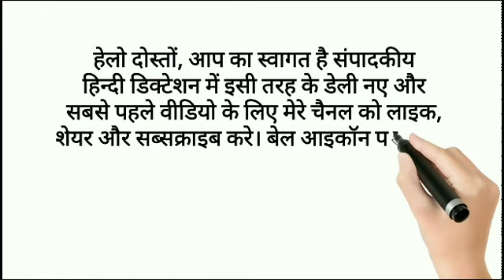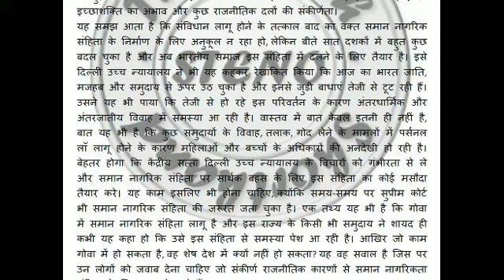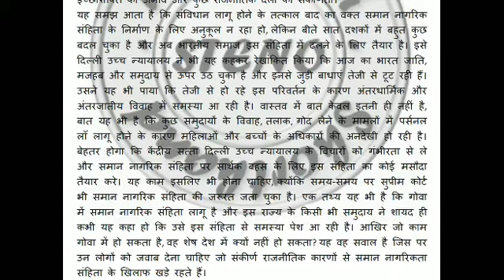Steno dictation|| hindi shorthand dictation 80 wpm|| sampadkiye (जल्द बने समान संहिता)